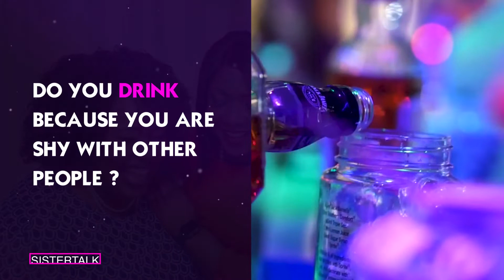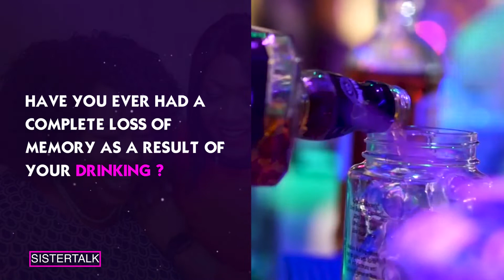Sistertalk EP07 - Alcoholism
Can you hear me ?!!! . Here is another epic episode of SISTERTALK featuring two male casts, Jacob and Kumbi where we will be discussing on Alcoholism or Substance Abuse.

An OC MEDIA PRODUCTION.